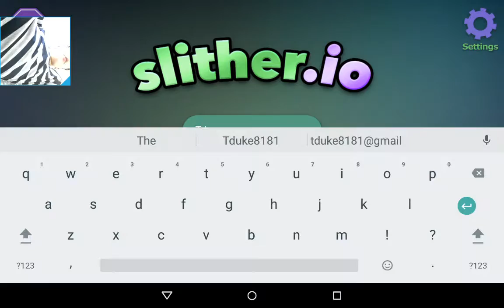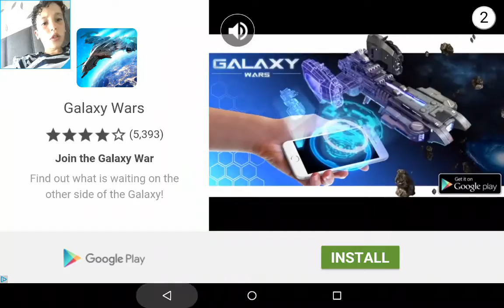I'm rubbish. Slither.io